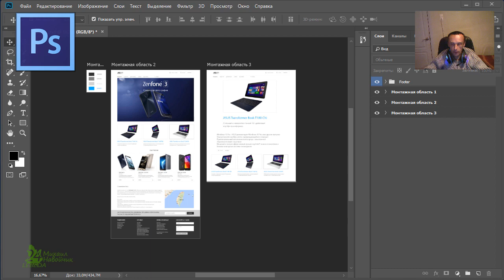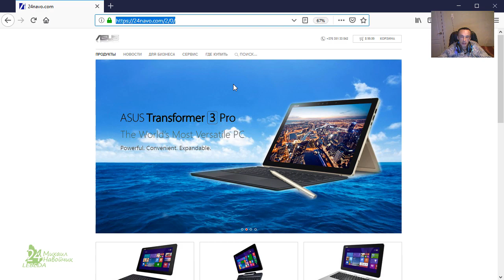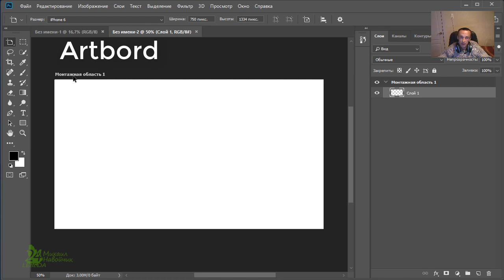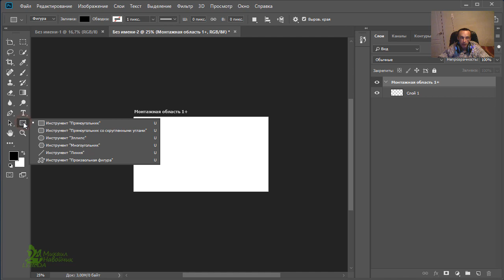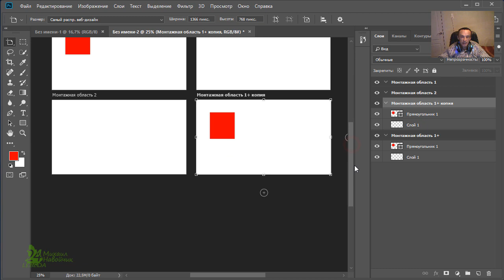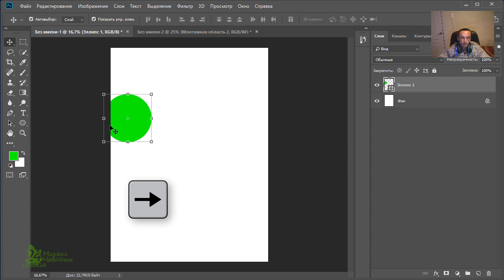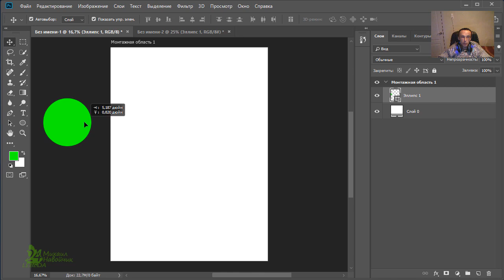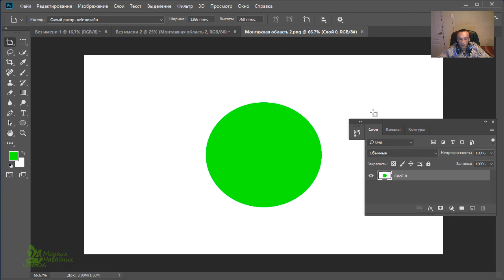Монтажная область . Часть 1. Artbord Tool. Страницы в Фотошоп. Новинки Веб Web Полиграфия 🍁 Урок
💙Дизайн сайта реализованный в фотошоп
Windows 10 Pro - ASUS рекомендует Windows 10 Pro. или другие выпуски
Ультратонкий ноутбук, легко превращающийся в планшет
Привлекательный металлический корпус с изысканной «бриллиантовым» огранкой
Мощный и энергоэффективный процессор Intel® нового поколения и безвентиляторная система охлаждения

0, 1, 1, 2, 3, 5, 8, 13, 21, 34, 55, 89, 144,  233
⏹ Словарь иностранных слов современного русского языка. Т. В. Егорова